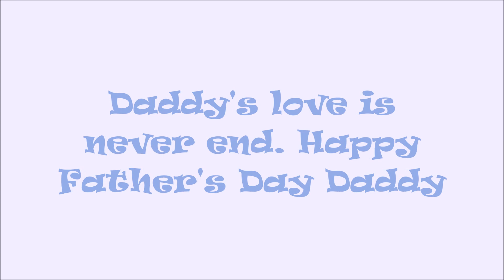Daddy's love is never end, Happy Father's Day Daddy !